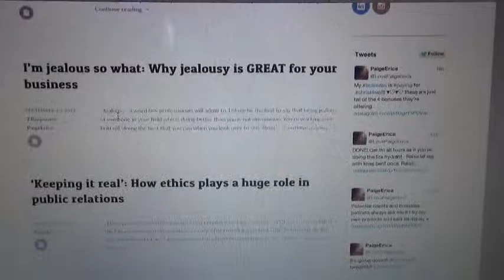Funky Hair'd Professional, that's me!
Just wanted to share a video that I just finished for my Public Relations Master of Arts on branding. In this short video I shared my brand. I'm a mother, wife, entrepreneur etc. and I'm unconventional. Being unconventional does not equal unprofessional and I wanted to share my take on that. Enjoy!